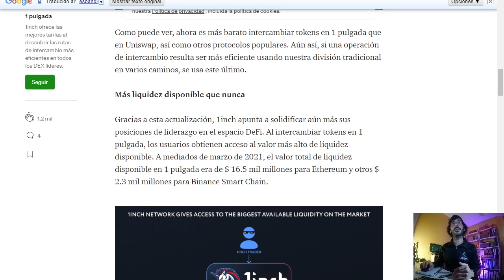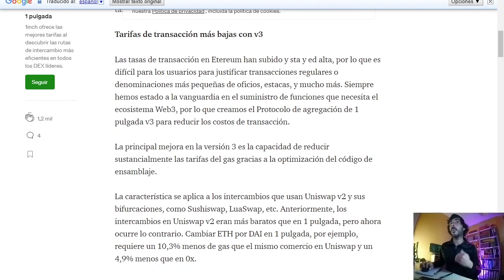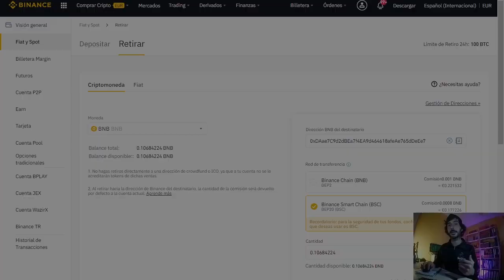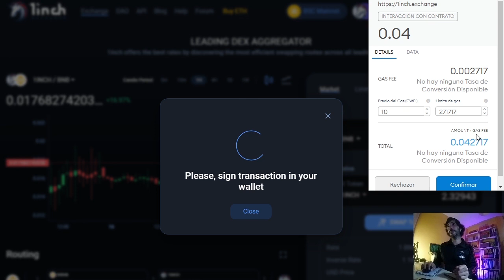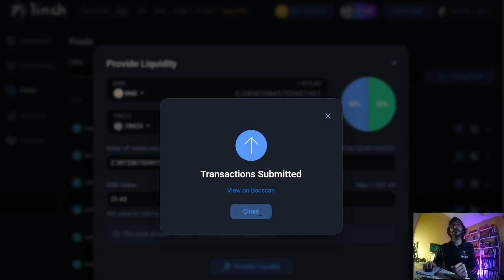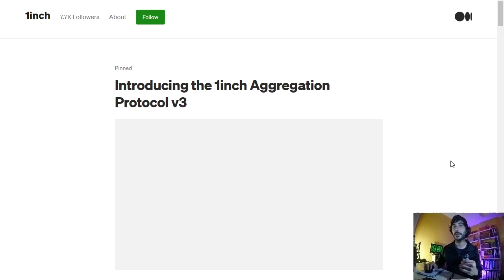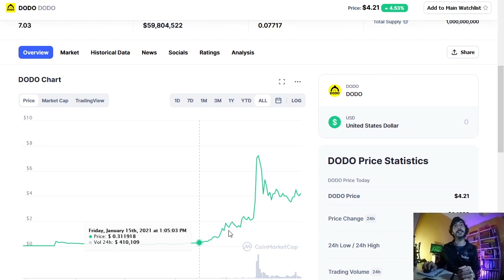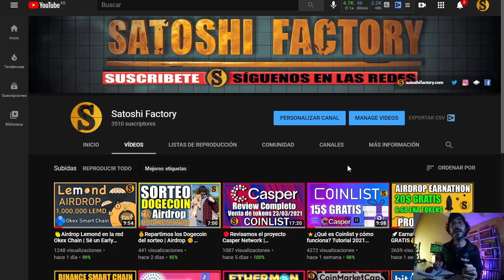🦄1Inch en la red Binance Smart Chain 🔥 Comisiones mucho más bajas que en ETH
El proyecto DeFi 1inch, anunció esta semana una nueva actualización en su versión 3 que abarata las comisiones por usar el exchange 1Inch.
Recientemente han integrado la red de binance smart chain abaratando considerablemente las comisiones de gas respecto a la de Ethereum.

En el video te mostramos como beneficiarte por usar la red de 1Inch y generar intereses en distintas criptomonedas con sus pools, farming y otras opciones muy interesantes.

⚡️Sincroniza tu billetera de Metamask de forma sencilla y empieza a operar en la Binance Smart Chain.

Datos para añadir Red BSC en Metamask ⬇️⬇️
ChainID: 56
Symbol: BNB

Calificación: ⭐️ ⭐️⭐️⭐️

Calificación: ⭐️ ⭐️⭐️⭐️

💫Crea tu cuenta en Coinlist para comprar los tokens Casper y llévate 15$ GRATIS 100% VERIFICADO

🚀Earnathon Airdrop 20$ GRATIS💰 en el Token ENA
Crea tu cuenta en Earnathon (Sin KYC, solo mail  y contraseña)

💫CÓDIGO⬇️⬇️
MBXFFQ

BTC: 1HC6tW9t6uPyfE6gVr4RLzEinzu1Xb7jBx
ETH: 0x314946c00730Db7793A58388ce60CaB65BCFF135
LTC: LMgkVTcpyHGABnRuGw4fMrrhRUsFuUZYS3
DOGE: DGL6oA9MUMDiEszJeE2CMBwjcrMzBP7Nfb